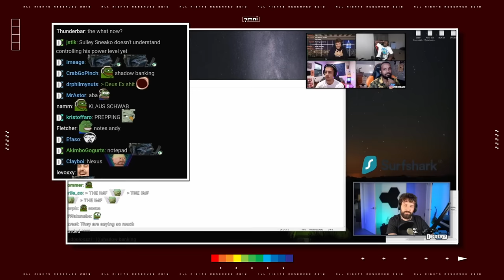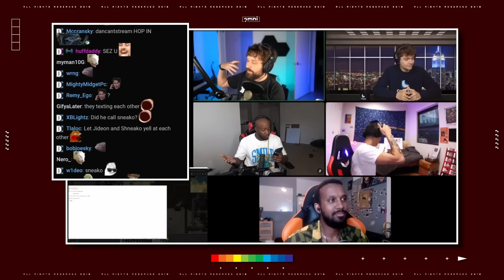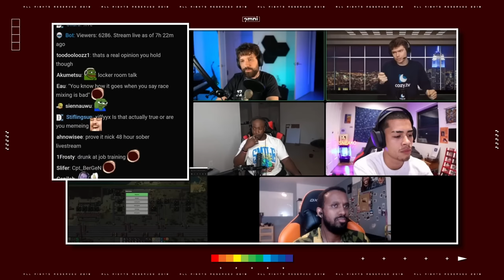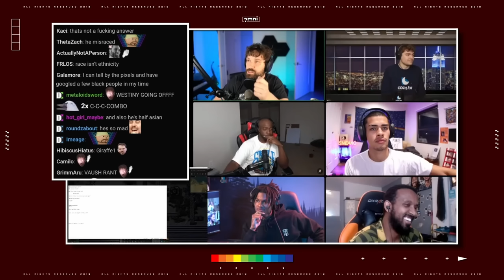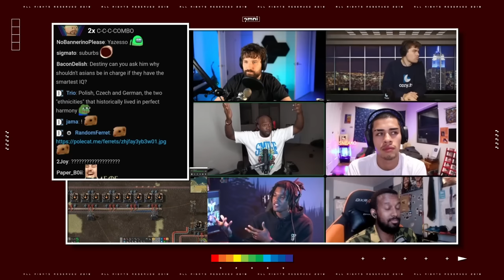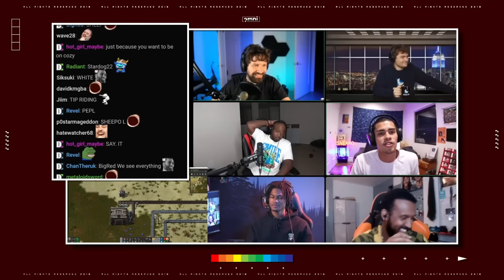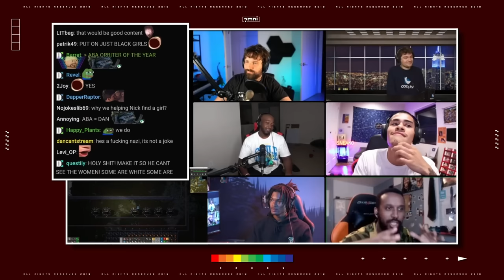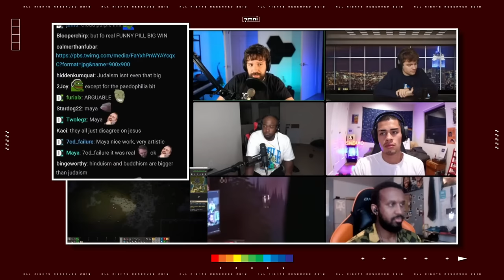Race Debate w/ SNEAKO, ABA, JIDION, YOUNG DON And NICK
DEBATE: Sneako, Jideon and Aba bring in Feuntes, Destiny and Young Don to debate...

00:00:00 Teasers / Intro
00:01:08 Sneako brings in Nick
00:21:25 Sneako brings in Destiny
00:28:03 How Nick considers himself white...
00:36:38 Race mixing is degenerate
00:59:01 Destiny explains why Nick changed his argument
01:19:04 Asking for clarification
01:59:15 Making it in the black community
02:08:12 Diversity, race mixing